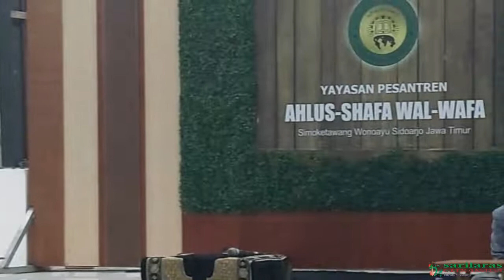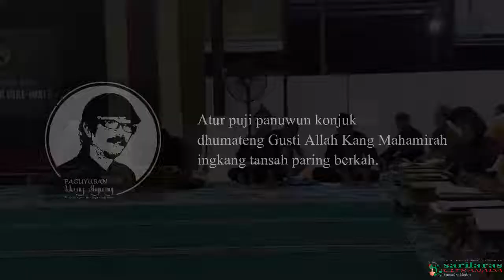KIDUNG PURWAKA LAN SYAHADAT JAWI NGAJI MACAPAT MAJELIS SAMIAJI PP ASW SIMOKETAWANG, 6 AGUSTUS 2022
KIDUNG PURWAKA LAN SYAHADAT JAWI NGAJI MACAPAT MAJELIS SAMIAJI PONDHOK PESANTREN AHLUS SHAFA WAL-WAFA DESA SIMOKETAWANG, KECAMATAN WONOAYU, KABUPATEN SIDOARJO SETU WAGE MALEM AKAD KLIWON 6 AGUSTUS 2022

Dinten Setu Wage malem Akad Kliwon, 6 Agustus 2022 wonten Pondhok Pesantren Ahlus Shafa Wal-wafa Desa Simoketawang, Kecamatan Wonoayu, Kabupaten Sidoarjo dipunleksanani kegiyatan mirunggan, inggih menika “Ngaji Macapat”. Rantaman adicara wonten acara menika inggih (1) Purwaka, (2) Tawasul, (3) Syahadat Jawi,  (4) Singir Tanpa Waton, (5) Pasugatan macapatan para kadang ingkang rawuh, (6) Wedharan Sabda, (7) Wasana: Kidung Mantrawedha. Adicara kaping 1 “Purwaka” dipunwiwiti pasugatan “Kidung Purwaka lan Syahadat Jawi”  wonten dinten kasebat, kados wonten inggahan menika.

Nuwun.
Salam seger waras!
Mugi Gusti Allah Kang Mahamirah tansah paring berkah.

Padhepokan Wong Agung
(Warga ora ngarah arep gugat marang Gusti) Singa Keri Surabaya

Setu Legi, 17 September 2022